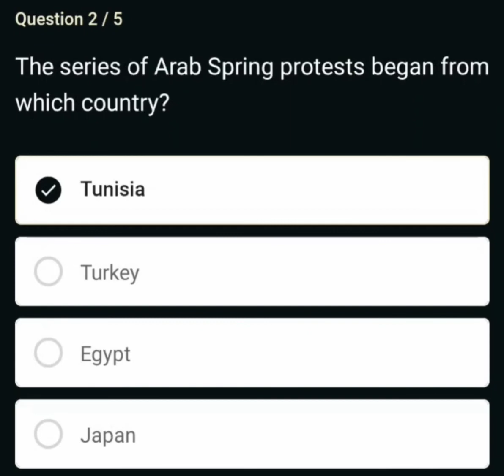The series of Arab Spring protests began from which country?